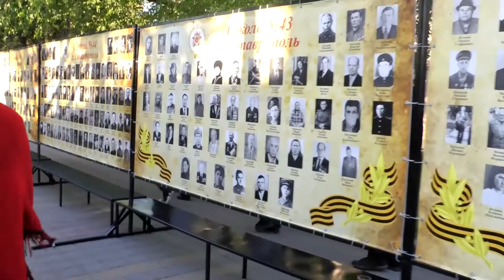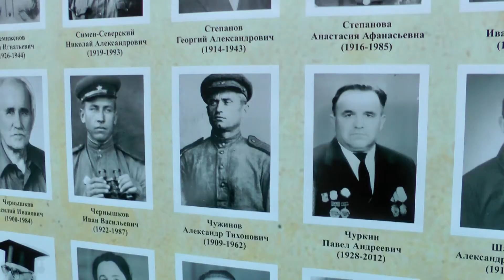Стена Памяти,7.05.21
Открытие "Стены Памяти". 7 мая 2021 г., Ставрополь.